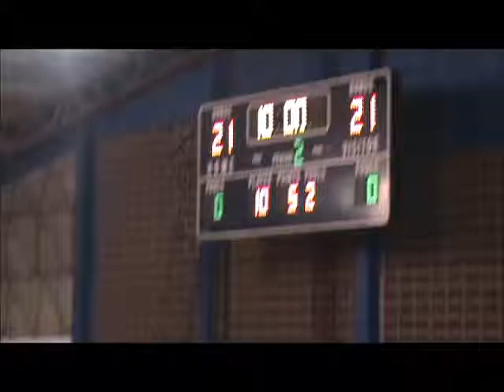Redondel (2013) vs. El Palmar (SantaAna Primera) 2 Qrt